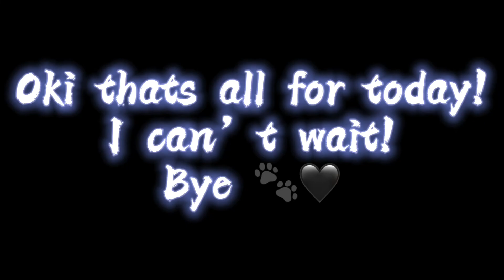MORE UPDATE NEWS!! // zBarfie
I can’t waiiit UvU